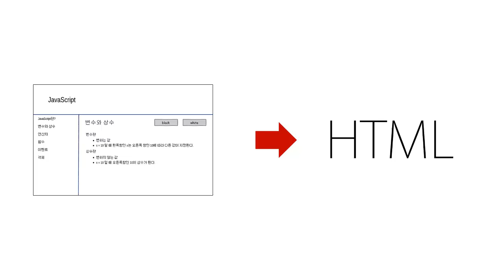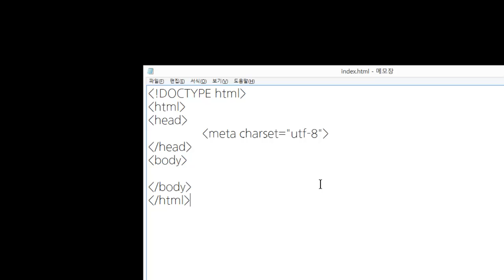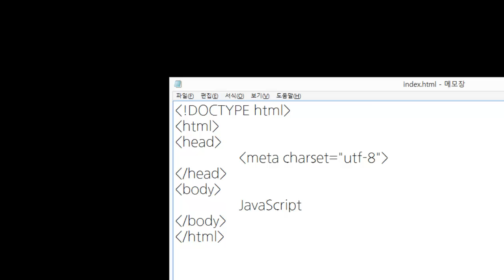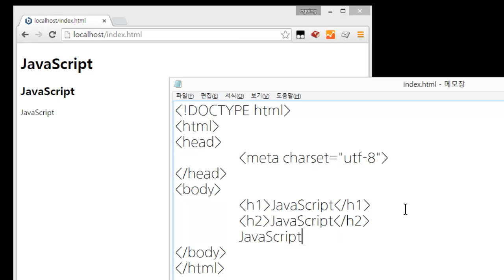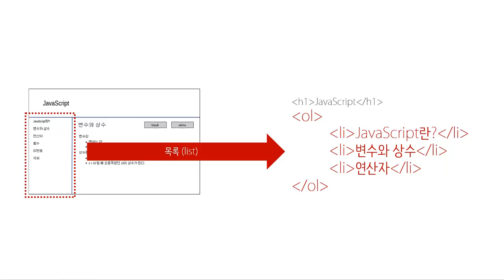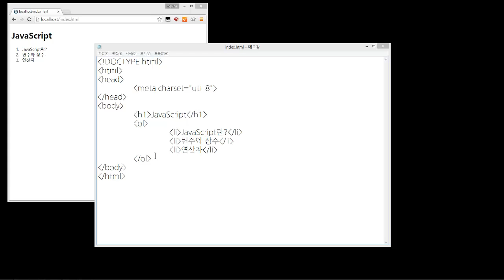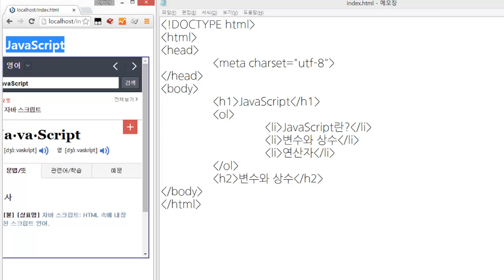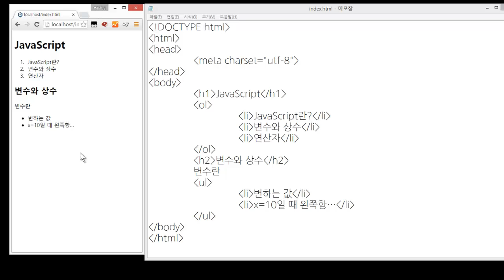웹에플리케이션 만들기 - HTML 실습1 : 모델링을 HTML로 만들기